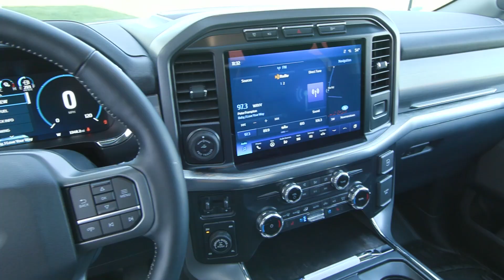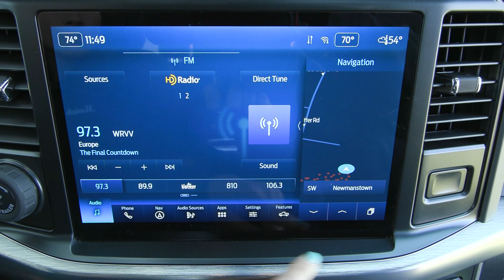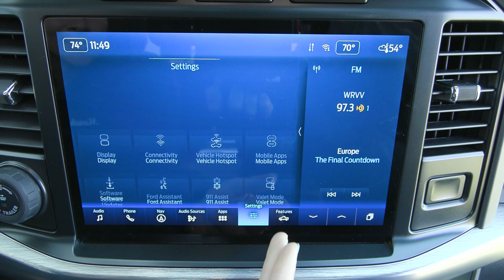2022 Ford F-150 Lariat - N3093A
Local trade, One owner, Heated/cooled seats, Powerboost Hyrbid engine, Push button start, Max trailer tow package, Twin panel moonroof, Rear view camera, and much more!

Contact Keller Bros Family of Dealerships for more information.